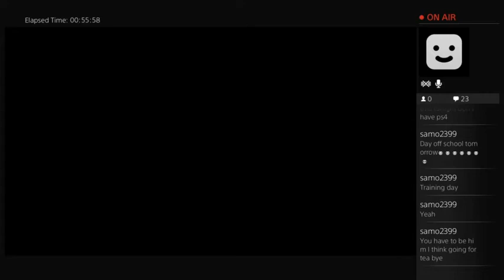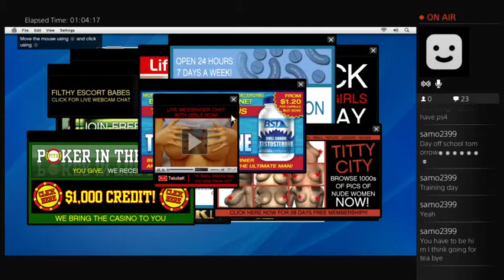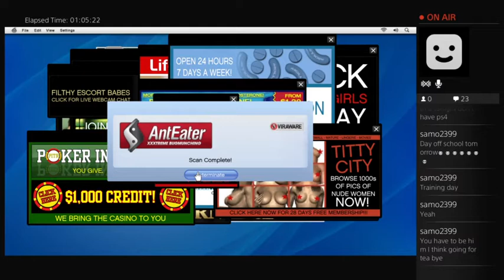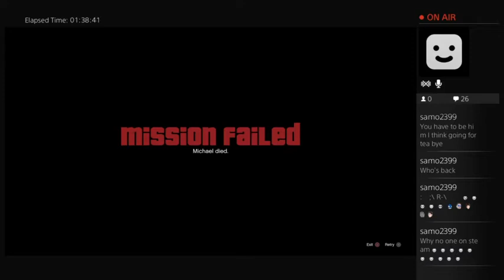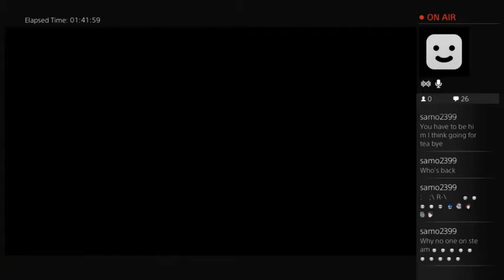GTA 5(V) STREAMING FROM PS4 BY LEWIS92 PLAYS - 1 / 2